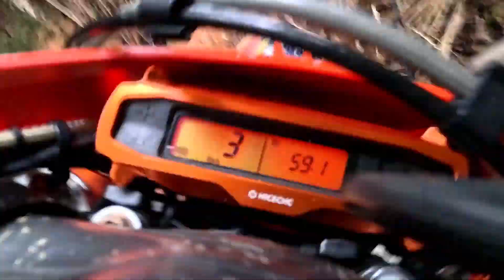Sunday be like - KTM Beta Husqvarna Enduro Trail Ride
POV combine footage of Part 1 & Part 2